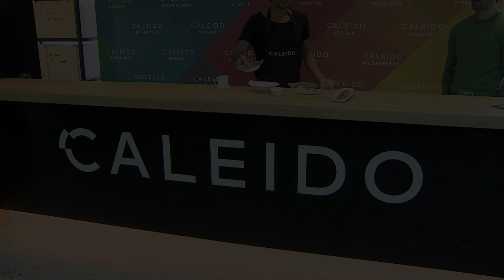Miguel Ángel Muñoz y Jorge Brazález presentan la tapa navideña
El actor Miguel Angel Muñoz y el ganador de la V edición de MasterChef, Jorge Brazález, han sacado toda su simpatía para presentar una tapa navideña muy especial inspirada en Caleido, el nuevo proyecto inmobiliario de la capital, con el cual se sienten muy identificados.

Alrededor de una foodtruck, los asistentes han podido degustar esta deliciosa tapa para dar la bienvenida a la Navidad. Y tanto Jorge como Miguel Ángel, han tenido tiempo para hablar de cómo pasarán estas fiestas y pedir sus deseos al nuevo año.

Durante la presentación, se ha puesto de manifiesto la importancia de Caleido, que viene a cubrir un hueco que actualmente hay en la zona en cuanto a restauración, ocio, shopping y servicios.

El complejo, que cambiará el skyline de la capital, verá la luz en septiembre de 2020. Espera recibir al año más de 3 millones de visitas y pretende ser un destino de tendencia en Madrid.